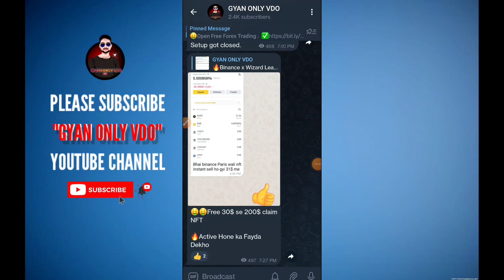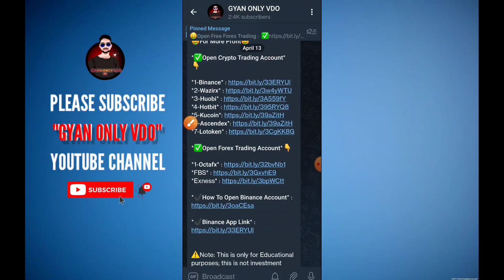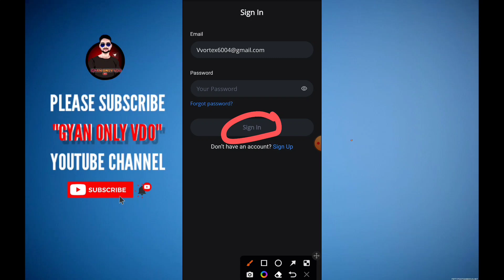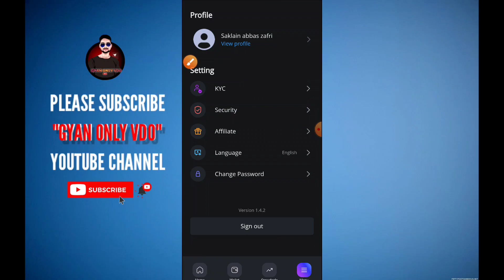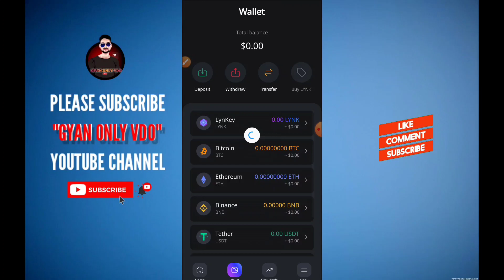18$ Get Free Reward In LYNKEY Without Any Trade Any Investment| For All Users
🔰My Refferal Code : vfjf2p

crypto airdrop telugu,
crypto airdrop discord,
crypto airdrop discord servers,
crypto airdrop december 2021,
xrdoge airdrop,
airdrop di crypto,
xrp solo airdrop deutsch,
xrp airdrop dkp,
crypto airdrop explained,
crypto airdrop english,
crypto airdrop excel,
crypto airdrop excel file,
xrp airdrop explained,
crypto exchange airdrop,
crypto earning airdrop,
crypto everything airdrop,
crypto airdrop free,
crypto airdrop feb 2022,
crypto airdrop february 2022,
crypto airdrop finder,
xrp airdrop flare,
airdrop crypto free claim,
crypto free airdrop 2022,
crypto free airdrop today,